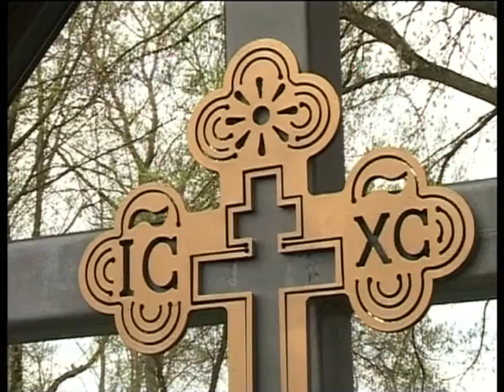20 04 2016 ДИАЛОГ